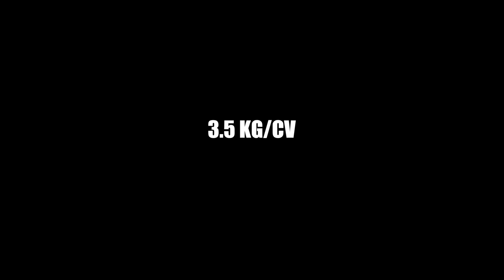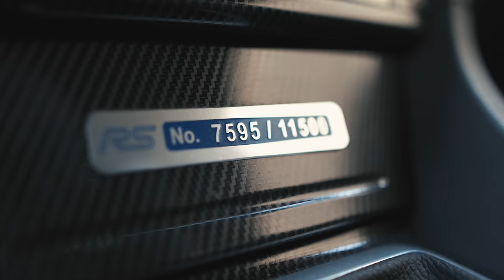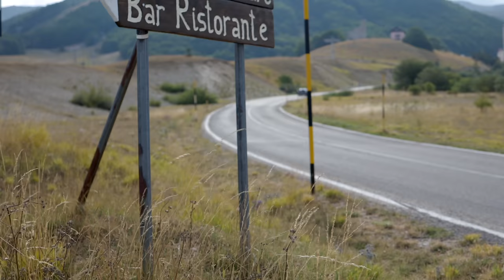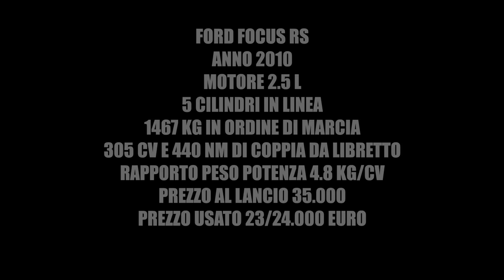Ford ELABORATE🔥quale SPINGE di più❓Focus RS vs Focus ST vs Fiesta ST200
Quale ford scegliere tra focus rs, focus st e Fiesta st 200 nel 2022? Test drive, impressioni, feeling di guida, tenuta di strada, prestazioni, suono , aspetto estetico, prezzo all'acquisto e valore del mezzo ad oggi.
FAMMI SAPERE QUALE TRA QUESTE TRE FORD PREFERISCI E PERCHE'?